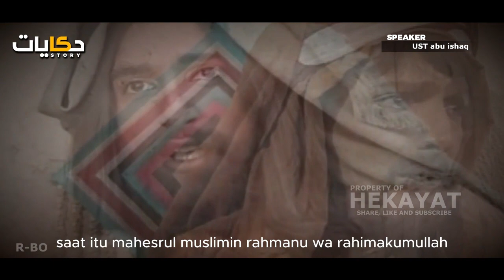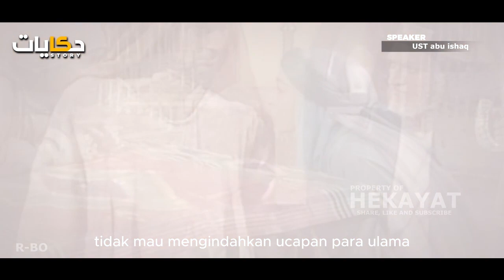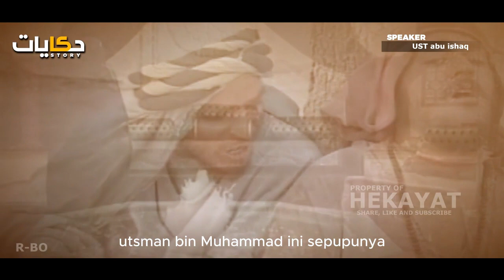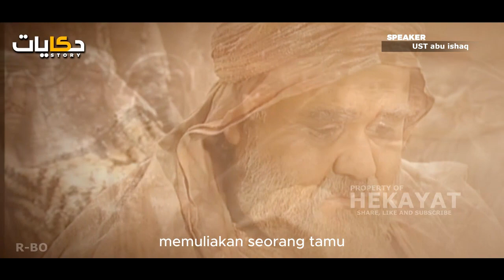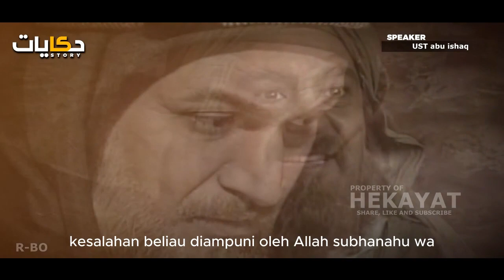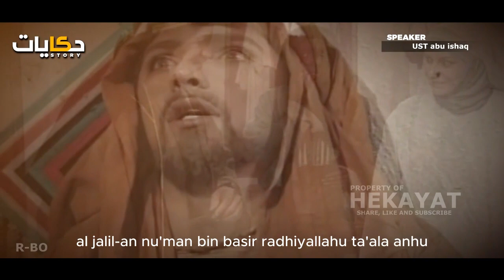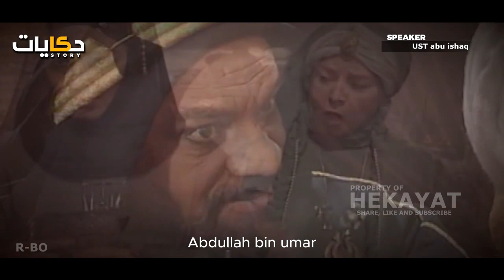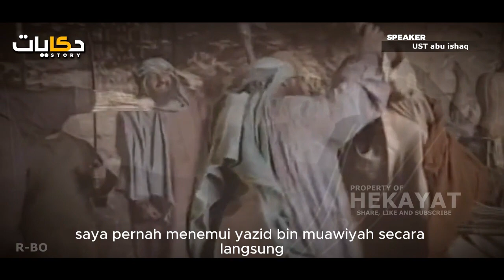Sejarah Berdarah Kota Madinah